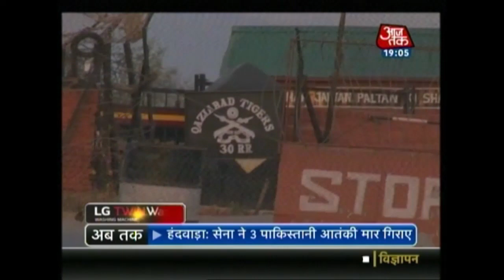Ashok Tanwar And Bhupender Singh Hooda Supporters Clash During Rahul Gandhi's Kisan Yatra In Delhi